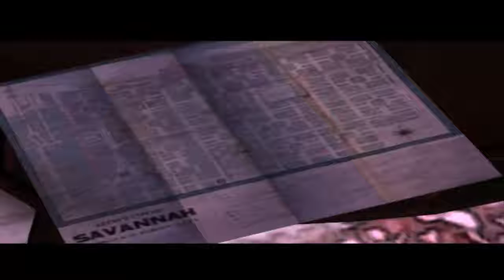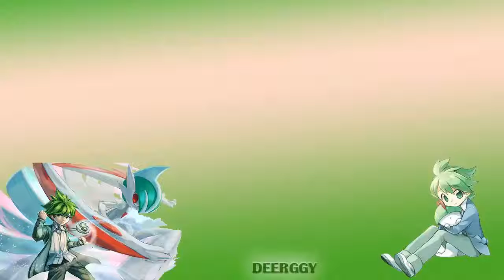The Walking Dead Cap.18 - Un Plan Para Entrar A Crawford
Es hora de idear un plan para entrar en la ciudad y ver si encontramos algo que nos sea de ayuda :3